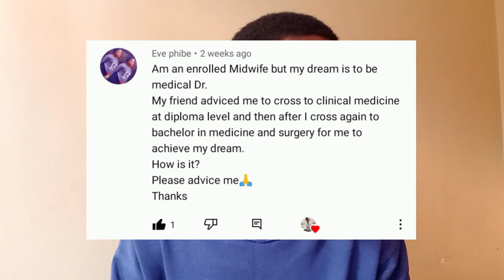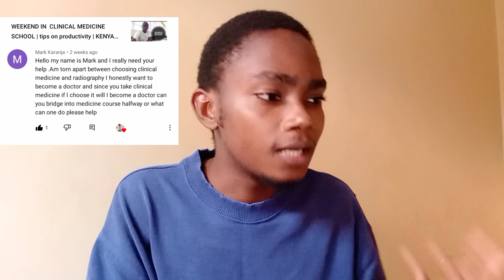CLINICAL MEDICINE vs NURSING | YOU SHOULDN'T CHOOSE EITHER | Q&A | THE TRUTH ABOUT CLINICAL MEDICINE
The Truth about Clinical Medicine.
Answering some of y'all's questions about Clinical Medicine and sharing tips to solutions to some of your Dilemmas.

TUTOREDKE IS AN ONLINE TUTORING AND MENTORSHIP SERVICE AIMED AT HELPING YOU WITH YOUR ACADEMICS. CHECK THIS OUT 🔽

TUTORED KE:
Do you have any challenges with your Academic life?

Is school stressful?

Do you have any trouble studying?

Don't know how to make studying effortless and enjoyable?

Take charge of your Academic life!

Tutoredke (one on one) Mentorship Package 📦 inclusive of:
1) Personalized academic advising.
2) How to deal with school and mental health.
3) Finding yourself outside school.
4) How to be an outstanding student.
5) Good studying habits.

A 3 sessions package for Ksh 1500.

I am a final(4th) year Clinical Medicine undergraduate student from Kenya. this channel is about vlogs in medical school, advice, tips and tricks about studying, all you need to know about clinical medicine, adventures here and there and lifestyle.

PS: if you are a fan of Aesthetic wallpapers, photos and designs check this out